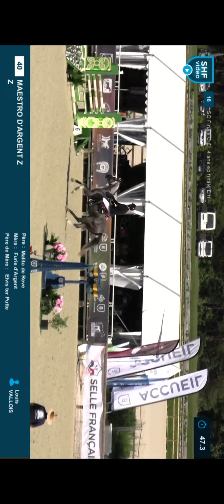Étalon de 4 ans par Malito de rêve - Equirodi.com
Retrouvez l'annonce de Maestro d’argent Z sous la référence 893131 sur Equirodi.com, le site des annonces du cheval depuis 2006